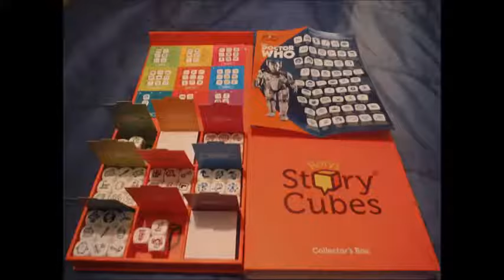2017 March Random Slideshow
Yet another backlogged/edited random slideshow.

Here we have assorted photos I'd taken during March 2017.
Photos include:
my nephew's FNAF figures. which he thought would be funnier to arrange them deliberately rather than accidentally (see the other photo on deviantArt to see what I mean
a frame from my Storycube unboxing,
a local house that's seen better days,
that barn again,
a MyLife doll dressed up as Supergirl,
a couple of aprons made of fat quarters,
and one type of photography practice I NEVER wanted to have. some of the damage to my car after I was rear-ended on the way to work.